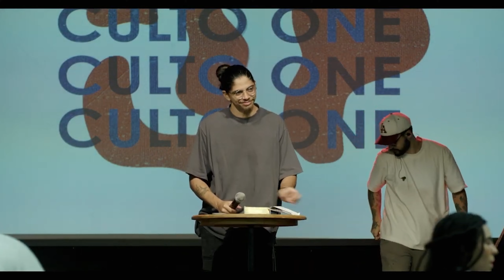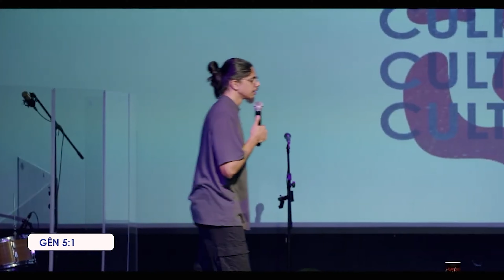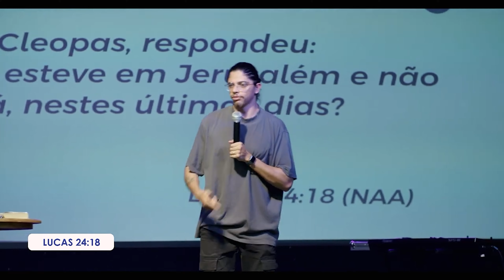ANDANDO COM DEUS | Pr. Alessando Matos - IGREJA ONE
@Igreja ONE